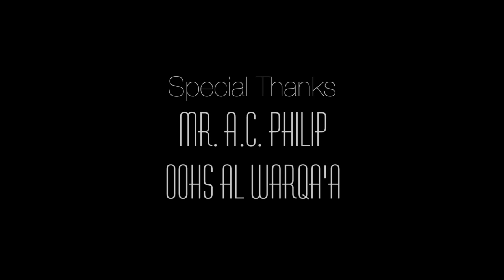Farewell 2014 - Moments - Our Own High School Al Warqa'a (Short Film) [HD]